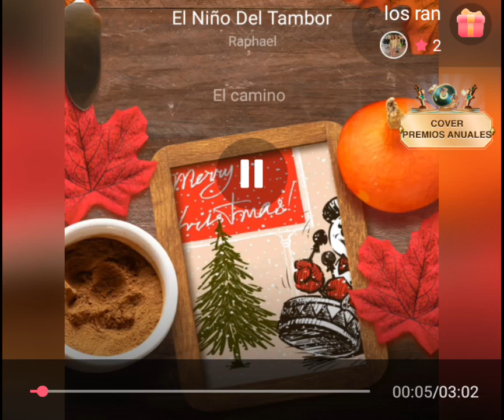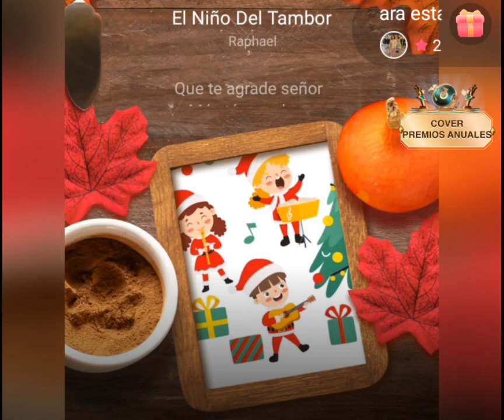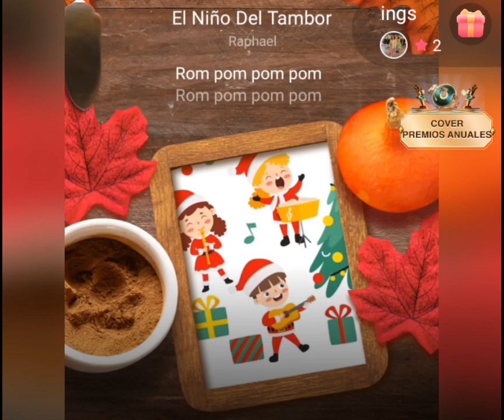El niño del tambor -Cover Joselio Monte (Starmaker)-